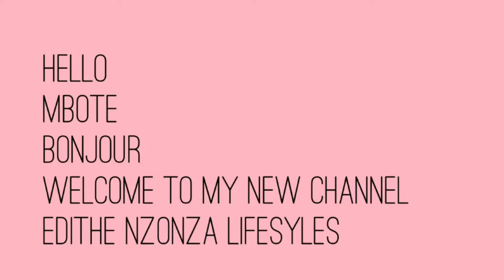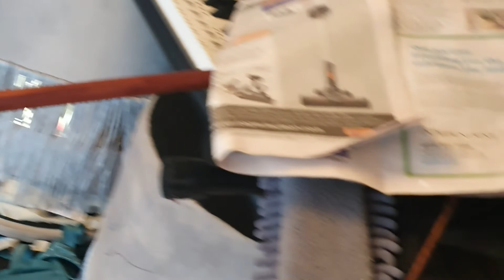Motivation to bongisa ndaku, to tia Peintures part 1